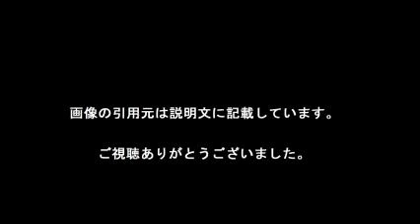G 阿部&小林 深夜まで捕手談義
【引用元画像】
00:00:00.00 → ・阿部慎之助 - Wikipedia

00:00:05.45 → ・S  G阿部夢梨 (@SG3_YUMERI) | Twitter

00:00:10.91 → ・【DeNA】平良、G阿部に恩返し！対戦熱望「持ち味を出して抑えたい ...

00:00:16.36 → ・後継者育成に本腰を入れ始めたG阿部 ベテラン捕手の切実な願い | Full ...

00:00:21.82 → ・マスクかぶらないG阿部が投手導く 一塁手ならではの“リード” (1/2ページ ...

00:00:27.27 → ・G阿部 自分にムカついている | 2016/3/1(火) 17:12 - Yahoo!ニュース

00:00:32.73 → ・G大阪MF阿部浩之が川崎F移籍「濃い経験できた」 - J1 : 日刊スポーツ

00:00:38.18 → ・G阿部 助っ人入団なら捕手? | 2015/12/15(火) 12:16 - Yahoo!ニュース

00:00:43.64 → ・G大阪、阿部＆大森流出危機 来季戦力大幅ダウンか - J1 : 日刊スポーツ

00:00:49.09 → ・阿部 慎之助のプロフィール｜読売巨人軍公式サイト

【関連動画】
・阿部の豪快ミドルが決勝点！Ｇ大阪が広島に完封勝利【ハイライト：明治安田Ｊ１ 2nd 第6節 G大阪vs広島】

・G:阿部:0-2からライトスタンドへの２ランホームラン 横3-6巨

・【ベストゴールノミネート】阿部 浩之(G大阪)「2016 J1リーグ 2nd 第6節」

g 阿部
阿部義晴 g
阿部マリア g